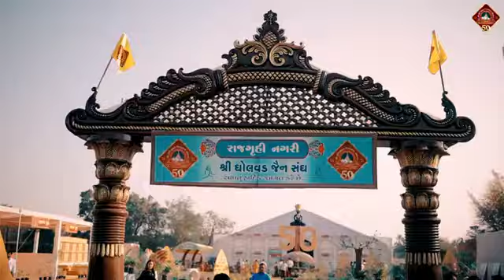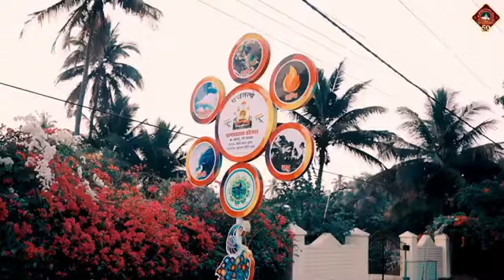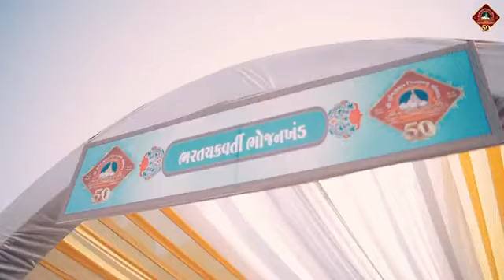Day 1- Suvarna Moments Gholwad 2024 ♥️❤️🥰